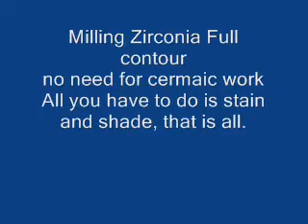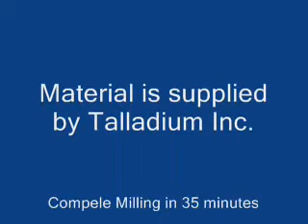Zirconia Milling Full Contour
No more cermaic work or press on IPS-eMAX. Milling is the most accurate margin line ever manufacture...